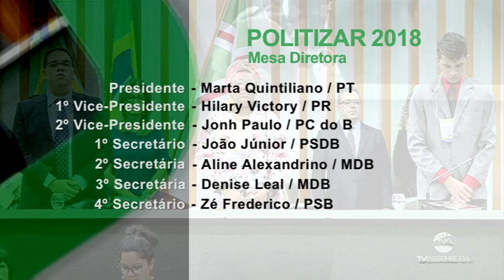Reportagem - Atividades do dia 05.06.2018 no Projeto Politizar 2018